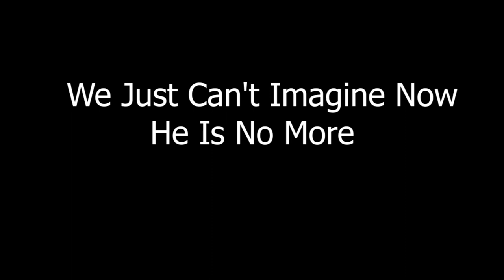Actor Sushant Singh Rajput, 34, Commits Suicide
Well known Bollywood actor Sushant Singh Rajput committed suicide at his residence here, said police sources. He was 34.He was found hanging in his apartment in Bandra on Sunday morning, and a domestic help alerted the police.Rajput is best known for his titular role in Neeraj Pandey's 2016 release, 'MS Dhoni: The Untold Story', the biopic of former Indian cricket captain Mahendra Singh Dhoni.

Fool's tool Media is an infotainment channel that aims to engage an audience of all categories.  more fun and entertainment.